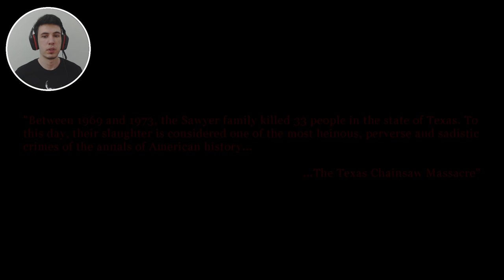FİLM GİBİ LEATHERFACE OYUNU ( HİKAYELİ ) - LEATHERFACE - Shadow of Massacre TÜRKÇE